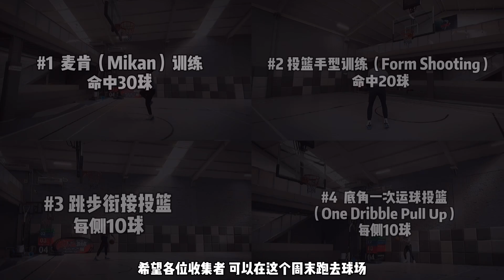一套得分后卫的专属投篮训练 A Full Shooting Workout For Guard 使你比赛命中更多投篮 有效制造自主投篮机会！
Hey收集者，今天跟大家带来一套职业得分后卫专属的投篮训练，单人即可完成，非常适合融入到日常训练中。
隐藏的后卫们，火速集合！